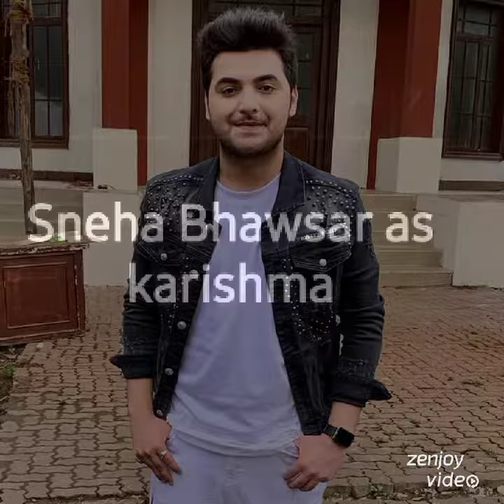gum hai kisi ke pyar mai | star cast real name